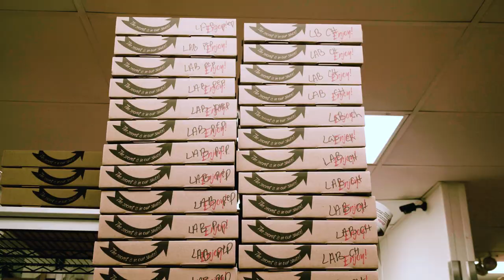Romeo's Pizza Columbus: Pies with a Purpose